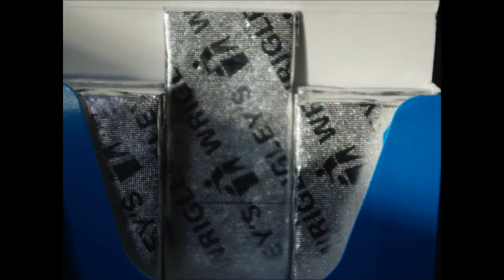Sam Likes Gum!~ AGSM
READ MOI! ^_^

Hi,
It's Ella here and I would like for you to know that this AGSM is based on a true story. This event happened when my mom was like 8 or something. So I hope you enjoy this wacky stop motion ;P
If you read this far, COMMENT YOUR FAVE GUM FLAVOR :D